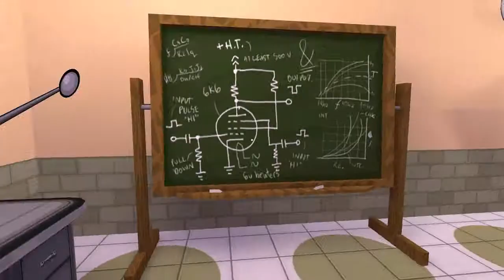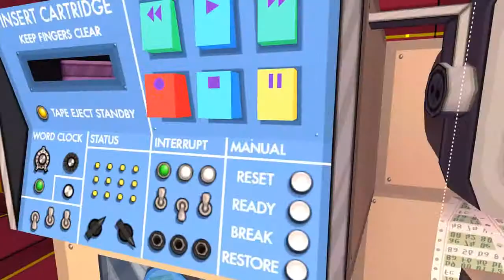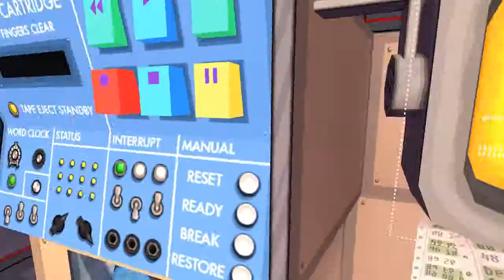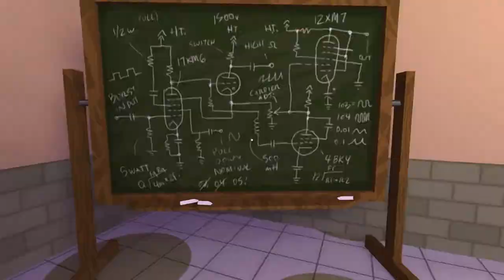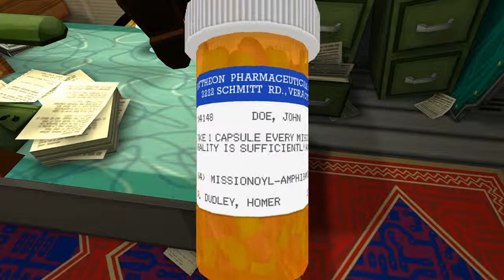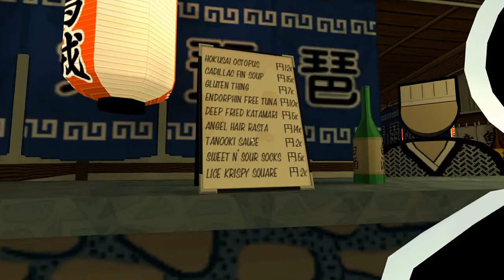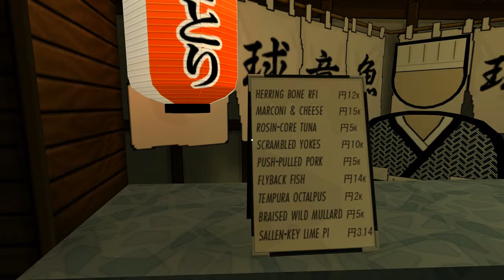Jazzpunk - Part 3 - BUTTS!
Getting to the second level... But not before photocopying my butt... I'll use this to TAKE OVER ZE WORLD.